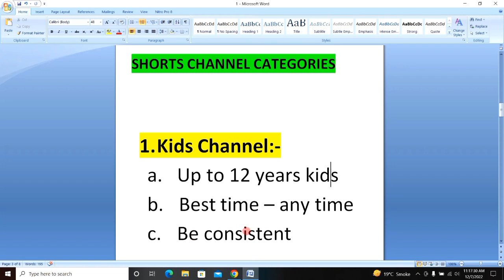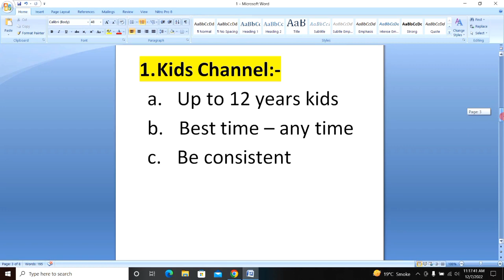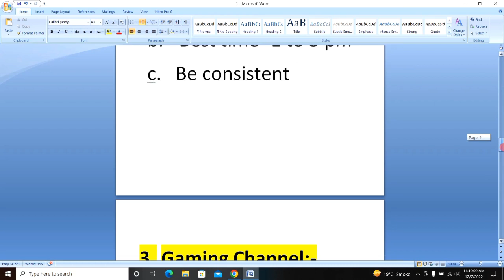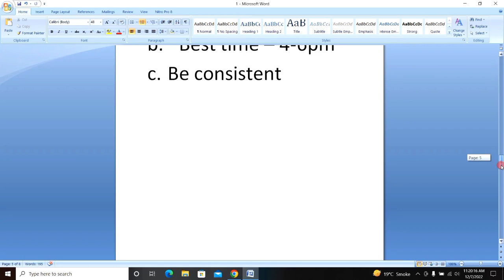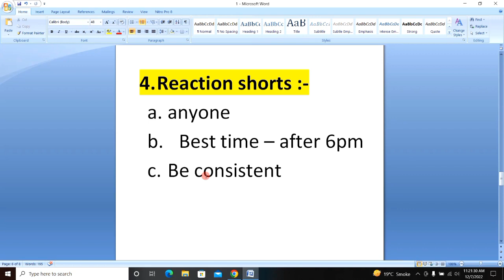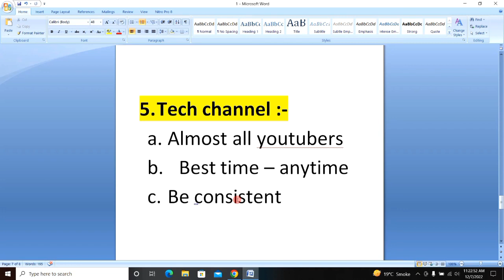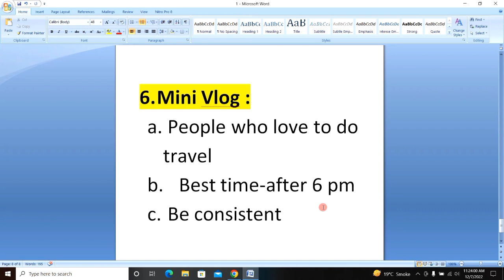1 घंटे में Viral 😱| YouTube Shorts Upload Karne Ka Sahi Time | Best Time To Upload Shorts On YouTube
1 घंटे में Viral 😱| YouTube Shorts Upload Karne Ka Sahi Time | Best Time To Upload Shorts On YouTube

About this video 👇
Dosto, is video me maine apko bataya hai ki youtube shorts ko kis samay upload karna chahiye.

दोस्तों, इस वीडियो में मैंने आपको बताया है कि यूट्यूब शॉर्ट्स को किस समय अपलोड करना चाहिए |